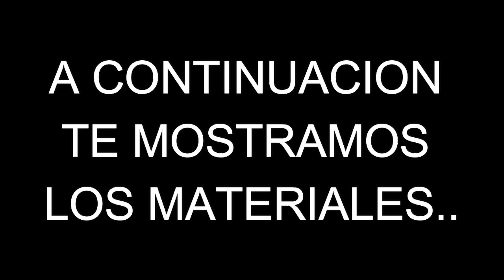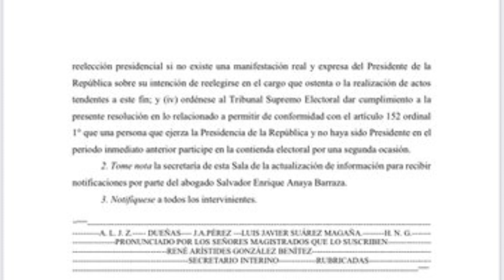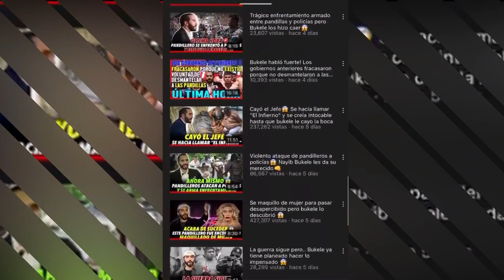Miralo tu mismo😱 Como lucen ahora las calles de El Salvador!